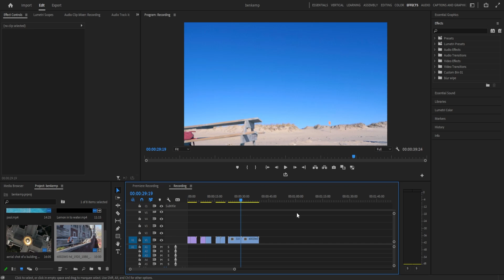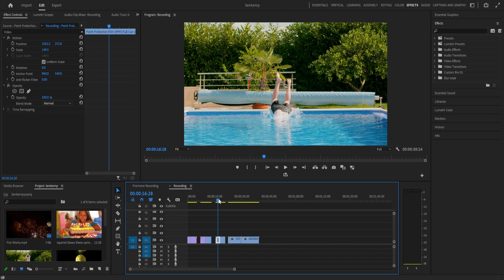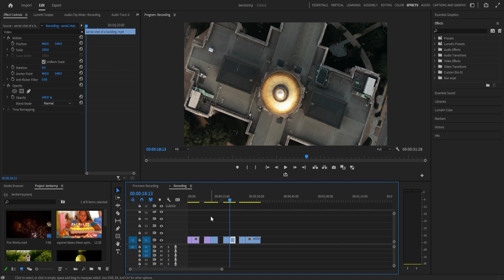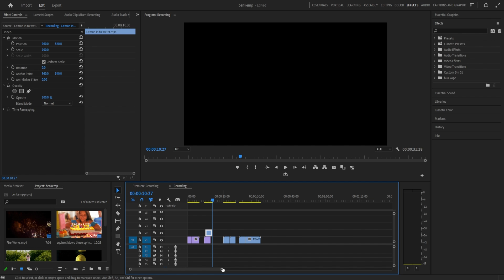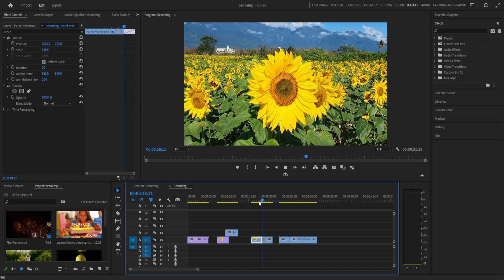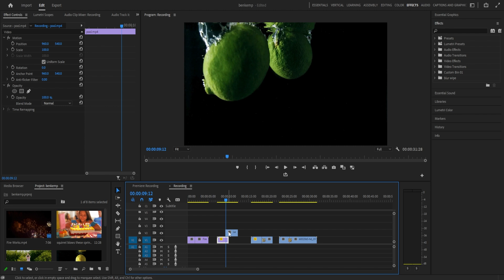How to do the Match Cut Transition in Premiere Pro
Learn how to master the Match Cut Transition in Premiere Pro with this step-by-step tutorial! Match cuts are a powerful editing technique used to seamlessly transition between two shots, creating a cohesive and professional look in your videos. In this tutorial, we'll cover everything from selecting the right clips to applying the transition effect and tweaking the timing for maximum impact. Whether you're a beginner or an experienced editor, this tutorial will help you take your editing skills to the next level!

(Bonus Free Adobe 7 Day Trial + DISCOUNTED PRICING FOR STUDENTS)